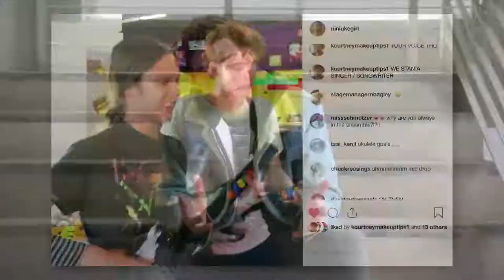HIGH SCHOOL MUSICAL - Official Trailer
The 10-episode scripted series, set as the real-life East High, where the original movie was filmed, follows a group of students as they countdown to opening night of their school's first-ever production of "High School Musical." With meta references and some docu-style elements, it's a modern take on the "classic" from 15 years ago. Show-mances blossom; friendships are tested, while new ones are made; rivalries flare; songs are sung; and lives are changed forever as these young people discover the transformative power that only high school theater can provide.